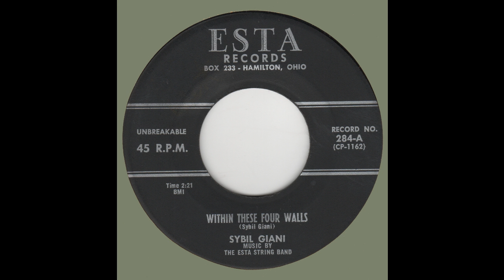SYBIL GIANI-Within These Four Walls ESTA 284-A